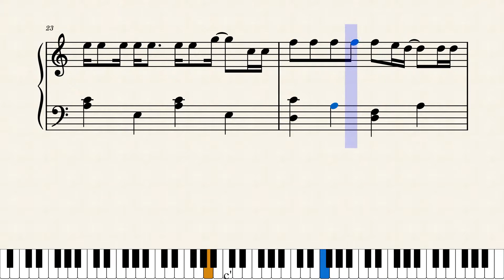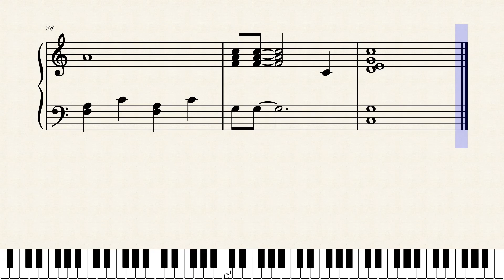会いたい/沢田知可子【ゆっくり】（初級ピアノ楽譜）昭和歌謡